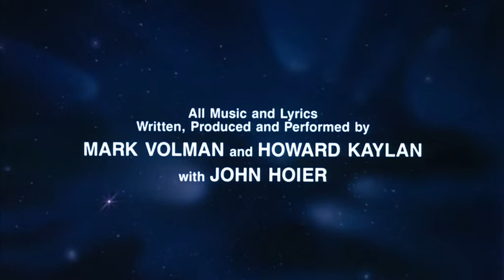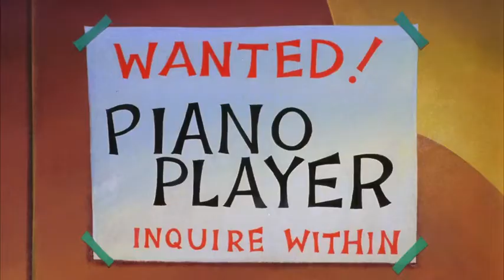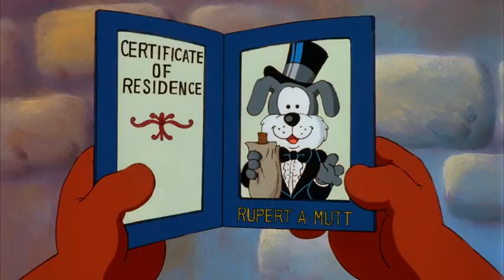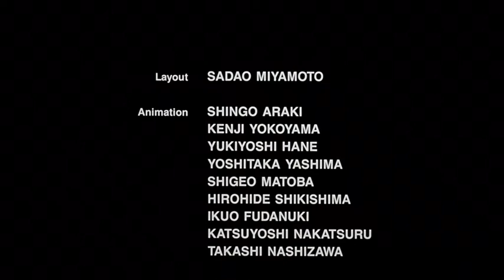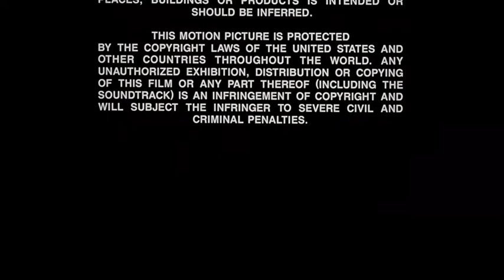Animated Movie "The Adventures of the American Rabbit" (1986)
The Adventures of the American Rabbit was released in North America on Valentine's Day in 1986.

The character of The American Rabbit was created by pop artist  Stewart Moskowitz. and his American Rabbit art gained popularity in the 1980's. In 1982 Moskowitz wrote a children's book about his character, "The Legend of the American Rabbit...Who He Is and How He Came To Be".

Although this movie has been released on home video in VHS, Laserdisc and DVD, those are pan & scan 4:3 versions. This is a widescreen release and has been upscaled to 4K.

Some of the voice actors in the film voiced legendary animated characters. Can you recognize them?

The film opens with the American Rabbit stopping a dam from collapsing before the credits begin. Then his origin story begins with the celebration of Robert's birth. As his village welcomes him into the world, a strange and mysterious old rabbit greets young Rob and then vanishes from the scene. The old rabbit shows up a few more times throughout Rob's childhood, similarly vanishing after making comments or inquiries about Robert's abilities and demeanor. One day, when Rob's parents become endangered by a falling boulder, Robert sprints toward them and suddenly changes into a superhero with stars and stripes across his body, and rollerskates attached to his feet...

Starring:

    Barry Gordon as American Rabbit/Rob/Punk Jackal
    Laurie O'Brien as Bunny O'Hare
    Bob Arbogast as Teddy/Penguin 2
    Ken Mars as Walt/Vultor the Buzzard
    Pat Fraley as Tini Meeny/Rob's Father
    Russi Taylor as Rob's Mother/Lamb
    Bob Holt as Rotten Rodney, Jackal Biker Leader/Penguin 3
    Norm Lenzer as Brutal Bruno, Assistant Head Jackal
    Lorenzo Music as Ping Pong
    Hal Smith as Mentor/Mad Marvin, Sergeant-At-Arms Jackal/Too Loose
    John Mayer as Horrible Hugo, Road Captain Jackal/Penguin 1
    Lew Horn as Dip/Additional Voices
    Maitzi Morgan as Lady Pig/Old Woman Rabbit
    Fred Wolf as Fred Red